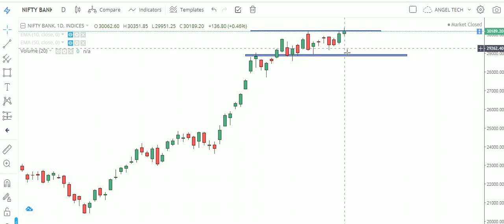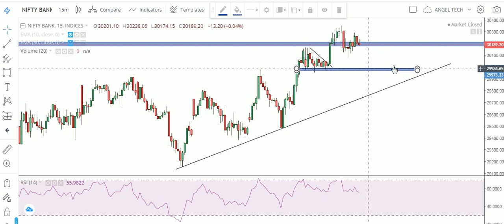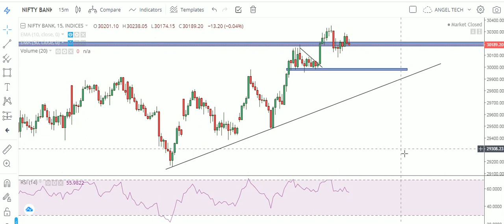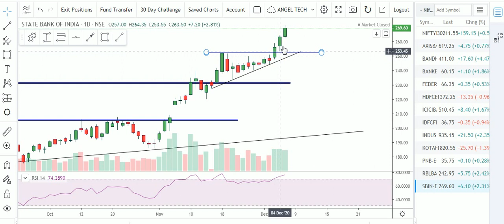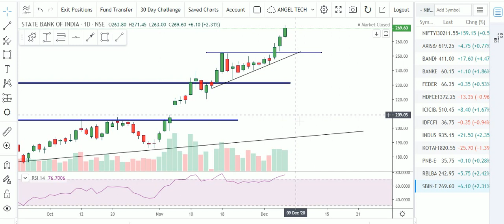BANKNIFTY INTRADAY ANALYSIS |TECHNICAL ANALYSIS OF BANKNIFTY STOCKS WITH LOGIC | ANGEL TECH ANALYSIS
About This Video-In This Video I ave told about Important Levels of Banknifty. Importance of Trendline and Full Analysis of Banknifty Index and Complete Analysis of Banknifty Stocks for Intraday. How to Trade Banknifty on 08/12/2020.

1.Banknifty Daily Intraday Analysis for next day.
2. Important Levels For Banknifty Option Traders.
3.How To Make Profit In Option Trading.
4.Daily Analysis Of All Banking Stocks.
5. Intraday Option Stretegies And Banknifty Chart Setup For Intraday Trading.
6.How To Trade With Option Chain Data And Open Intrest.